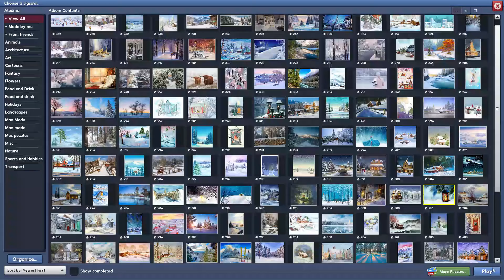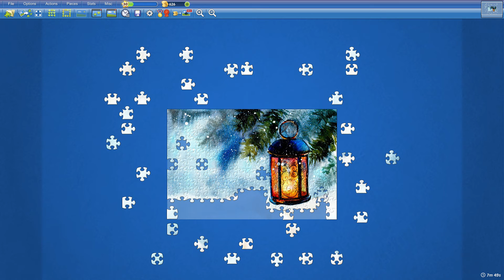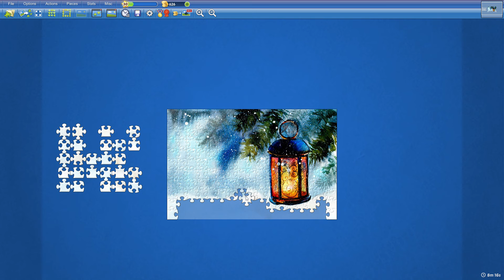Winter Lantern in 9min23s